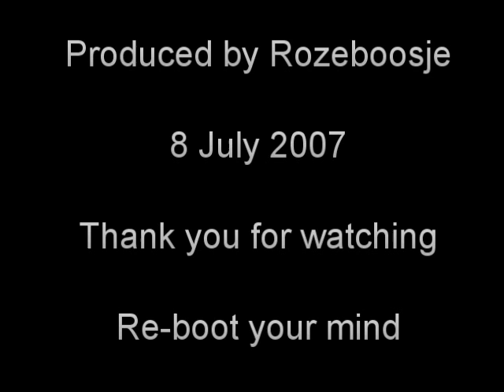The difference between fact and theory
Apparently this needs explaining